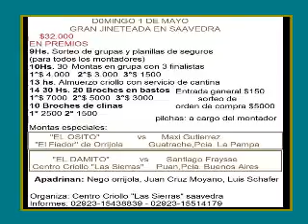CENTRO CRIOLLO "LAS SIERRAS" DE SAAVEDRA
PROGRAMA DE LA GRAN JINETEADA A REALIZARSE EL 1º DE MAYO EN SAAVEDRA